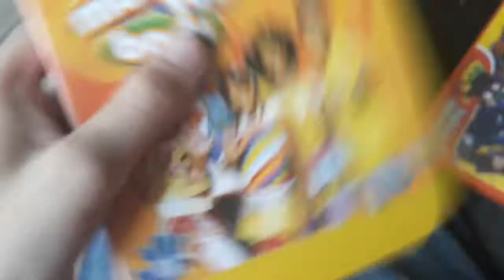Tengo Los Hi-5 DVD 6